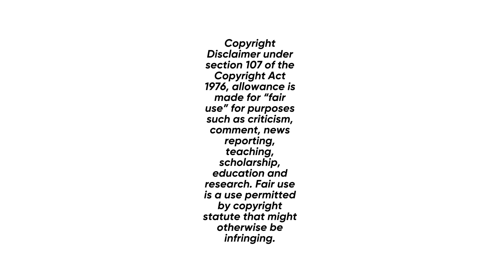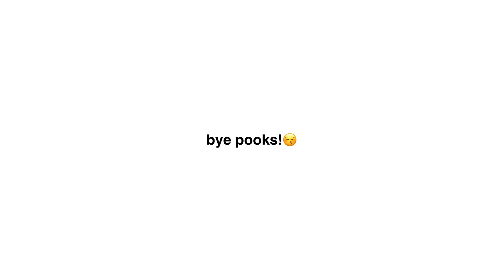ice cream eats songbyrd… (in reverse)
sorry for the inactivity love yall🫶🏻